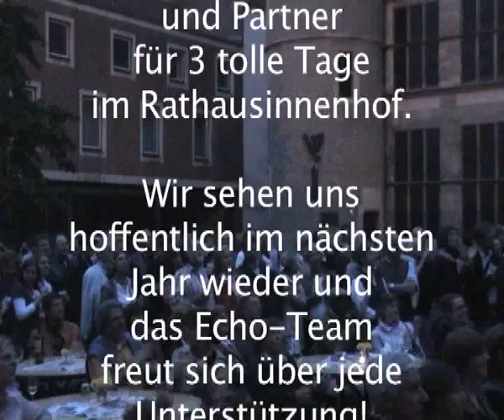Eurocityfest Münster 2008, Tag3 v. d. Echo-Muenster Bühne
Bericht vom Eurocityfest in Münster. Das Online-Stadtmagazin Echo-Muenster hatte einen großen Auftritt mit eigener Bühne im Rathausinnenhof. Hier einige Impressionen vom dritten, dem Abschluss-Tag, am Sonntag...